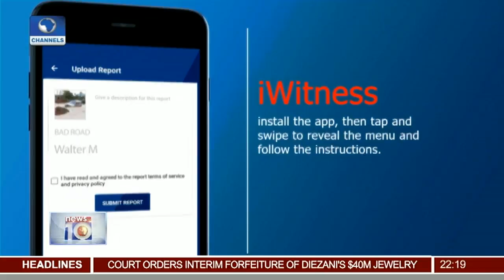Sen. Abbo Gets Bail After 24 Hours In Detention